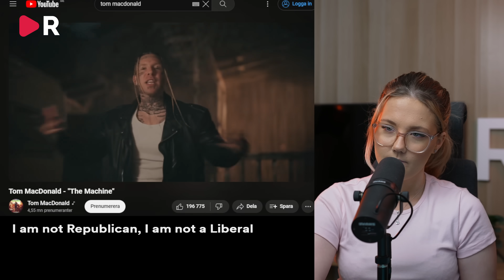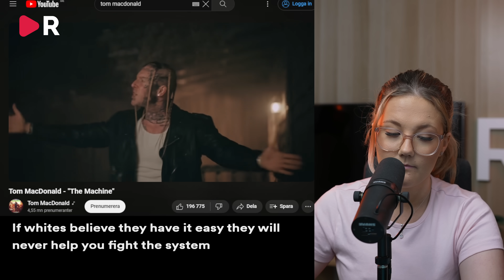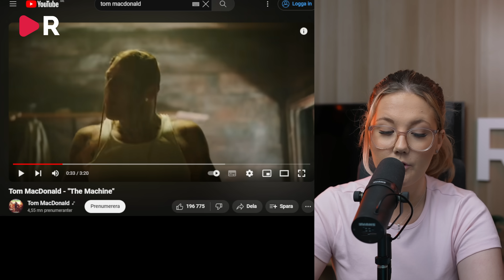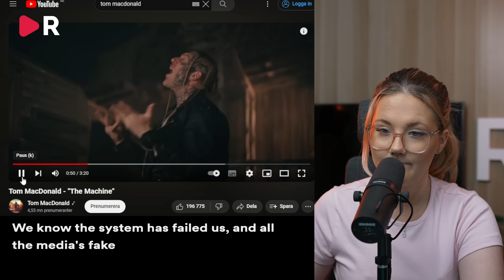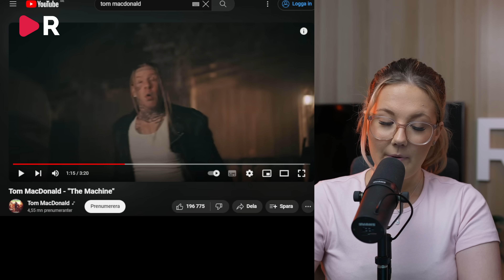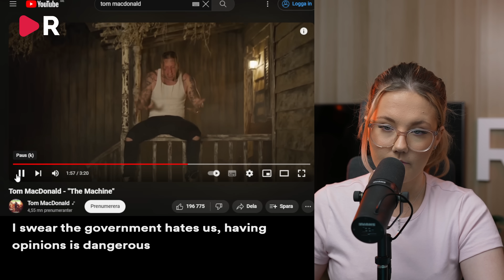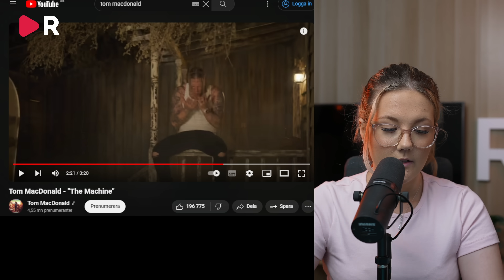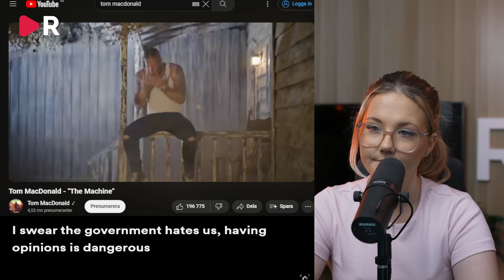Nickie reagerar på rap - Högern är vaken på riktigt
Nickie reagerar på Tom MacDonald - The Machine, som handlar om hur barn indoktrineras och hur vi lever i en psykologisk förintelse.